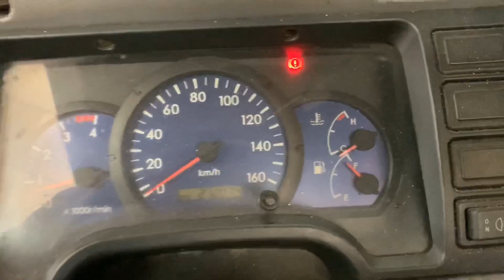4期堅達 3.5T 煞車真空漏氣 煞車真空輔助桶